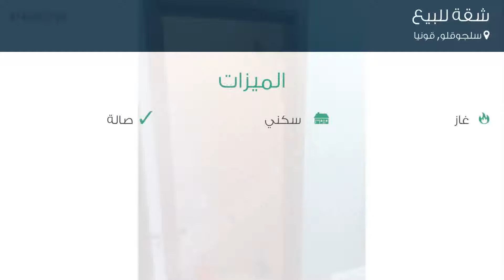شقة للبيع في شارع Şehit إرسين Şeker كاديسي, سلجوقلو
تفاصيل العرض:-

رقم: 4557571

ميزات:-

2 الغرف, 1 غرف أخرى, 1 عدد دورات المياه, 10 عدد الأدوار, 7 رقم الدور, 2001 سنة البناء, غاز, سكني, صالة